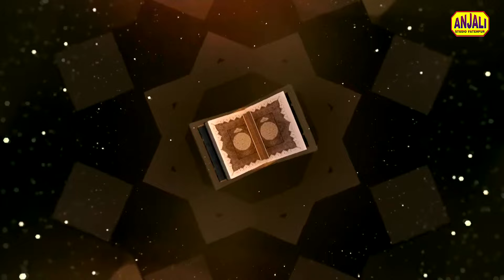Best Qawwali 2024 - ये है मेरे नबी की शान || Ye Hai Mere Nabi Ki Shan || Dr. Farid Sabri New Qawwali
Song :  Ye Hai Mere Nabi Ki Shan
Singar: Dr. Farid Sabri ( 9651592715, 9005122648)
Lyrics: Gazi Balrampuri
Label: Anjali Music fatehpur

Copy Right- Kamayni Film Production

kavvali
कव्वाली
qawwali
anjali music fatehpur
kauwali
kavvali
dam madar beda paar
mukabala kavvali
kavvali mukabala
maula ali maula
jawabi kavvali
jawabi
maula ali ali
sharif parvaaj kavvali
sharif parvaaj
ali ali kavvali
sarif parwaj mukabla
sharif parwaz
kavvali program
competition kavvali
a maula ali ali
sharif parivar
kavvali sharif parvaaj
kavvali competition
sharif parivar kavvali
mola ali ali
maula ali ali ali ali ali ali
a mola a mola ali ali
sharif parvaaj rukhsana bano
sharif parvaaj mukabala
maula ali ali ali ali
dugola kavvali
yah maula ali ali
sharif kavval
sharif parvaaj ka mukabala kavvali
qawwali
pakistani qawwali
naat qawwali
urdu qawwali
ya nabi nabi ya nabi nabi qawwali
rais anis sabri new qawwali 2023
la ilaha illallah muhammadur rasulullah qawwali
naat sharif qawwali
punjabi qawwali
la ilaha illallah qawwali
anis sabri new qawwali 2023
qawwali sahithyolsav
nusrat fateh ali khan all qawwali
moula ali moula ali qawwali
dama dam mast qalandar qawwali
nusrat fateh ali khan qawwali remix
qawwali eid milad un nabi
nabi nabi qawwali
ya moin ya moin qawwali
kapil sharma show qawwali full episode
ya nabi ya nabi qawwali
sabri brothers qawwali
best qawwali in the world
nfak qawwali
shainillah ya abdul qadir qawwali
qawwali song tamil
ya garib nawaz qawwali